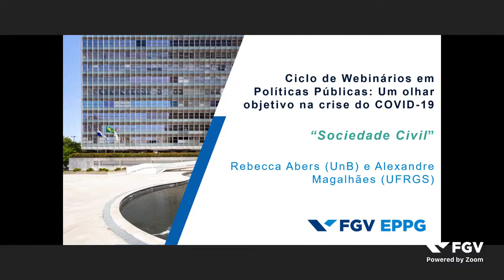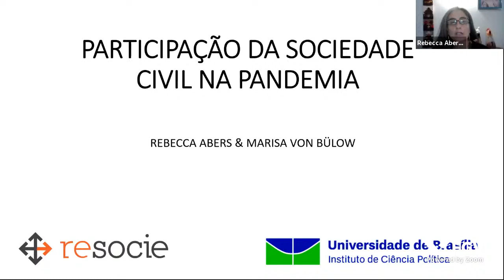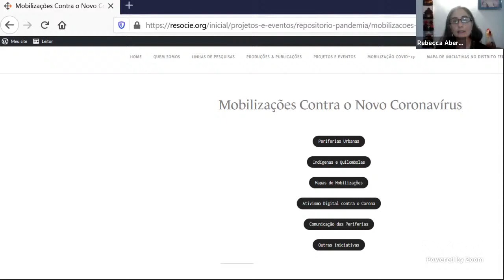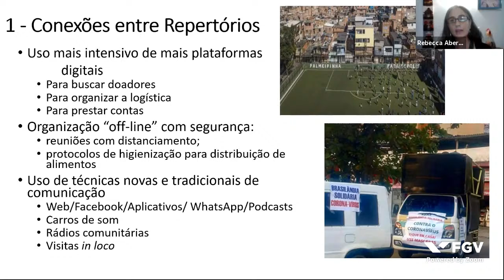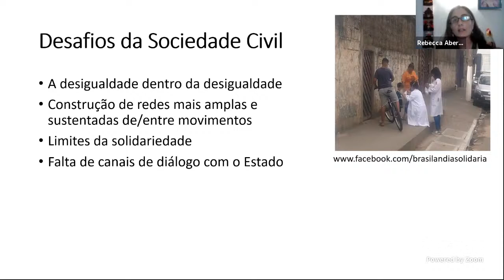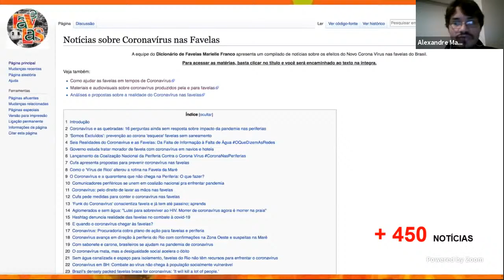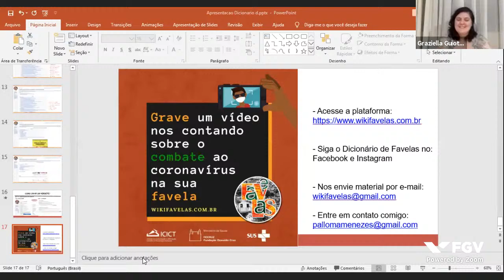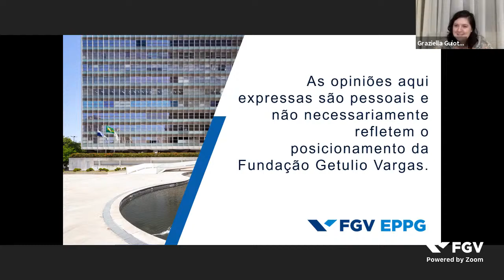Webinar | Um olhar objetivo sobre a Covid-19: Sociedade Civil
O evento, promovido pela FGV EPPG (Escola de Políticas Públicas e Governo) aborda o tema Sociedade Civil.

O webinar conta com a presença de Rebecca Abers (Professora na UnB) e Alexandre Magalhães (Professor na UFRGS).

Rebecca aborda os dados do Grupo de Pesquisa RESOCIE (Repensando as relações entre Sociedade e Estado) e o Repositório de Iniciativas da Sociedade Civil Contra a Pandemia. São apresentados alguns dos principais insights sobre os processos de organização em curso, baseado nos materiais coletadas neste repositório.

Já Alexandre, discute os significados, as consequências e perspectivas das ações que coletivos e grupos "periféricos" estão realizando no contexto da pandemia para tentar contornar e/ou enfrentar seus efeitos perversos sobre a vida das populações que habitam estes territórios.

Este é um evento promovido pela FGV EPPG